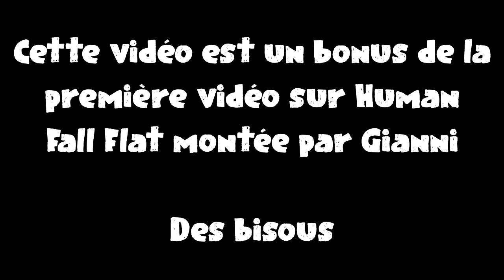C'EST N'IMPORTE QUOI ÇA MONSIEUR | Human Fall Flat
De Crusaders à escaladeurs, d'escaladeurs à restaurateurs, puis de restaurateurs à golfeurs... quel bordel